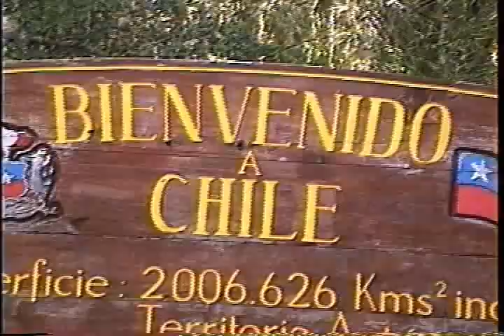P.A.RODY SHOW Episode 30 Chile and Peru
P.A. Travels continues his South American tour with Chile and Peru.  He takes in the sights and smells of Santiago, Manchu Picchu, Lake General Carrera, Puerto Varas and the oceans Atlantic and Pacific.  Except for tainted water supplies and way too many bikini girls for any mortal man to handle, P.A. and his entourage including the President of Chile, Carla Bruni and swimwear model Jessiqa Pace, have a wonderful time.